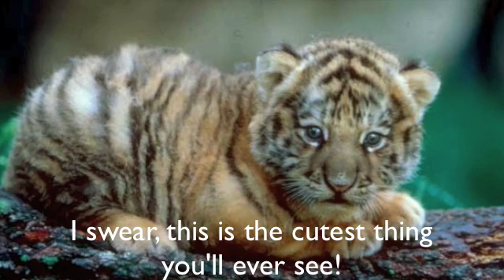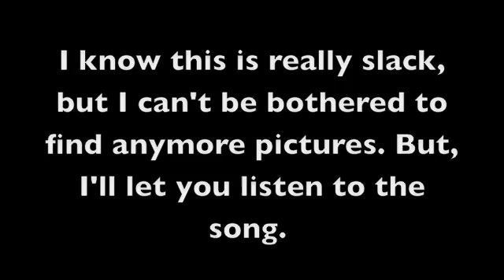Animals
None of these pictures belong to me, nor does the music. This was made purely for entertainment. Now, enjoy. Oh, and any rude comments will be removed. And, I'm sorry about the slackness. But, what would you rather:

1) Listen to a song with only one picture.

OR

2) Listen to a song with more than ten pictures.